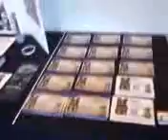Juan Grande at a networking lunch